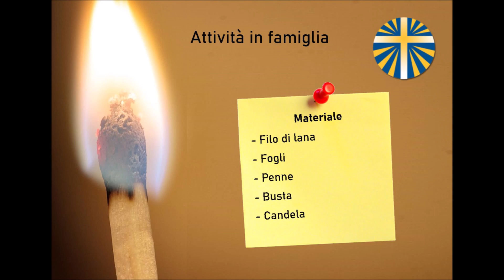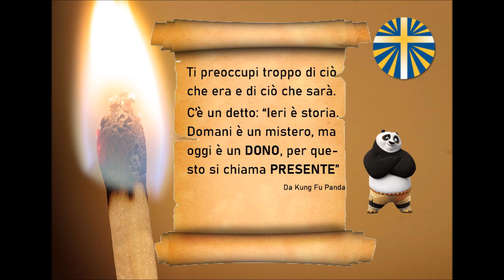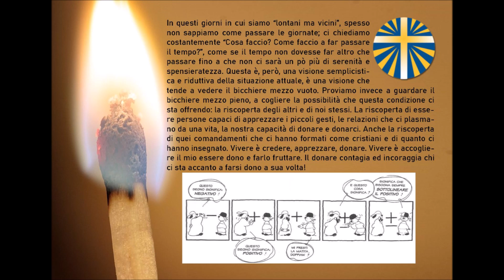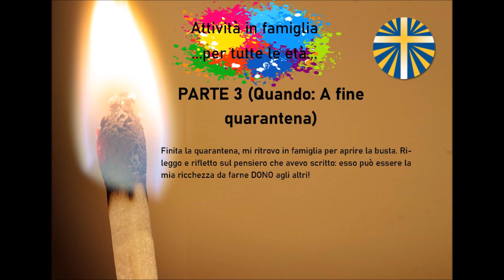Giovanissimi Malo - Il Dono - Unità pastorale di Malo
Proposte anche per il settore giovanissimi
Puoi contattarci dal sito: